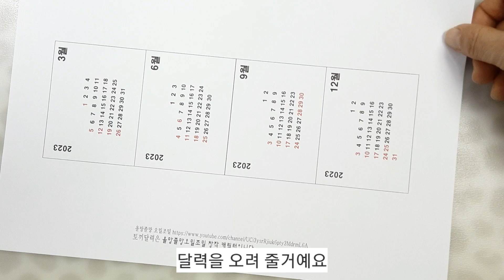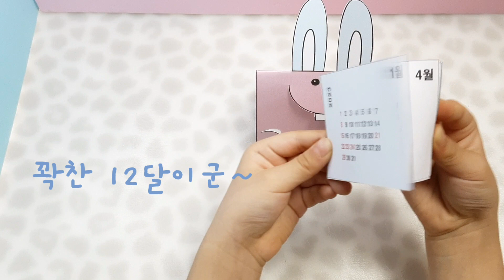[🔮무료도안] 귀여운 토끼야 2023년 달력을 부탁해~새해 달력 만들었어요 무료도안공유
2023년 새해를 맞이하여
귀여운 토끼 달려을 만들었어요.

무료도안 다운받기
올망졸망 오밀조밀 네이버 블로그에 있어요.
위에 링크로 들어가시면 도안을 다운받으실수 있어요.
도안 상업적 이용금지/2차수정금지